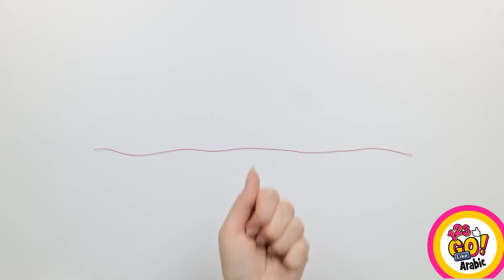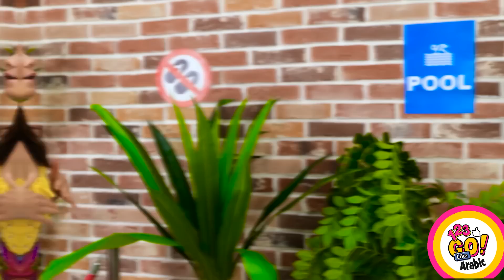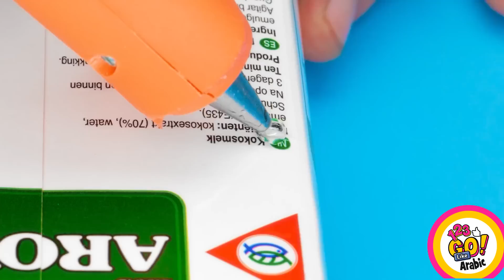حرف بمسدس الغراء الساخن وقلم طباعة ثلاثية الأبعاد || حرف رائعة وحيل اصنع بنفسك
✨ أطلقوا العنان لإبداعاتكم مع 123GO! Like وحرف رائعة بمسدس الغراء الساخن وقلم طباعة ثلاثية الأبعاد.

سنعرض لكم في هذا الفيديو مجموعة من حيل وحرف اصنع بنفسك حلي يدوية الصنع باستخدام قلم طباعة ثلاثية الأبعاد ومسدس الغراء الساخن. ستتعلمون كيف تصنعون تحفاً فنية مذهلة وفريدة من نوعها. 🎨 سواء كنتم تجيدون الحرف والأشغال اليدوية أم لا، ستلهمكم هذه النصائح والحيل لتحسين مهاراتكم الحرفية.

شاهدوا هذا الفيديو حتى النهاية، وأخبرونا بأفضل أفكاركم بقلم الطباعة ثلاثية الأبعاد ومسدس الغراء الساخن في التعليقات أدناه👇👇👇 واشتركوا في 123GO!Like لمشاهدة المزيد من مقاطع الفيديو الرائعة 😜